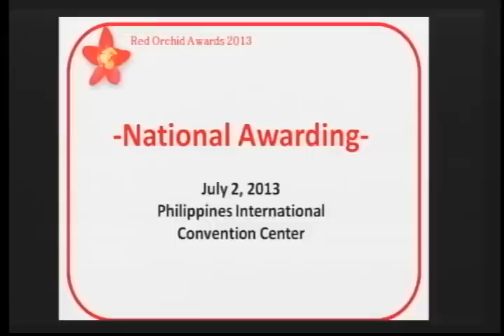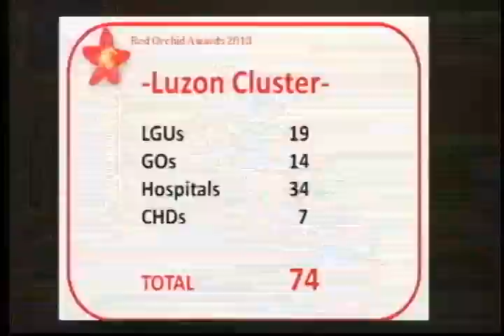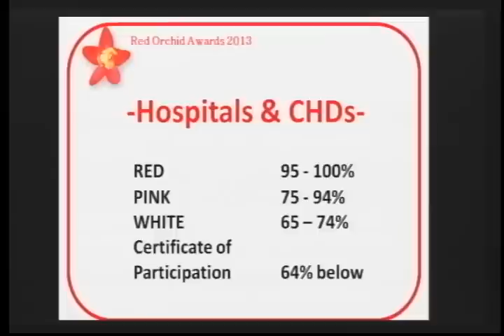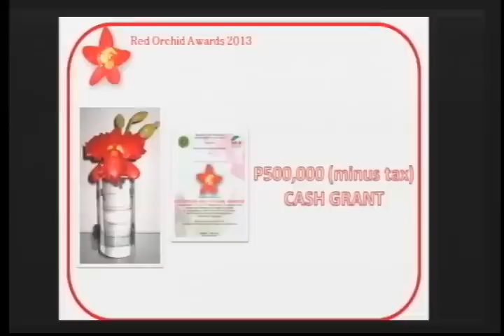Asst. Sec. Paulyn Jean B. Rosell-Ubial - DOH Red Orchid Awards for Luzon 2013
Speech by Department of Health Assistant Secretary Paulyn Jean B. Rosell-Ubial, during the DOH Red Orchid Awards for Luzon 2013 Search for 100% Tobacco-Free Environments, last June 4, 2103.